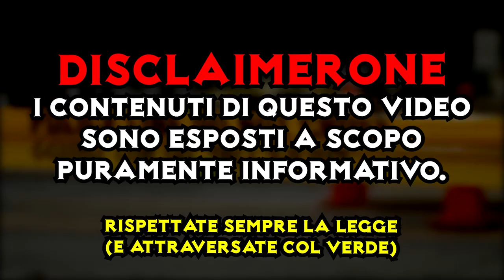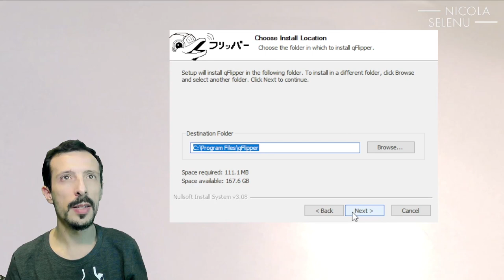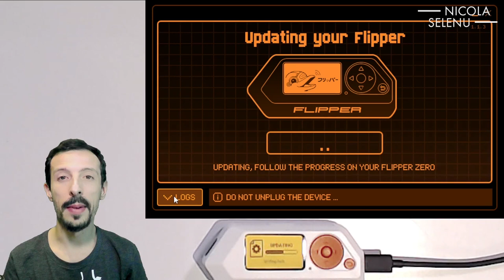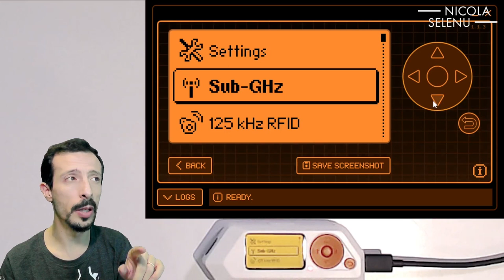Flipper Zero - Tutorial Italiano - 01 - PRIMO AVVIO! come iniziare [GUIDA PER PRINCIPIANTI]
THANKS / GRAZIE!
𝓝𝓲𝓬𝓸𝓵𝓪 𝓢𝓮𝓵𝓮𝓷𝓾 | Nicola Selenu